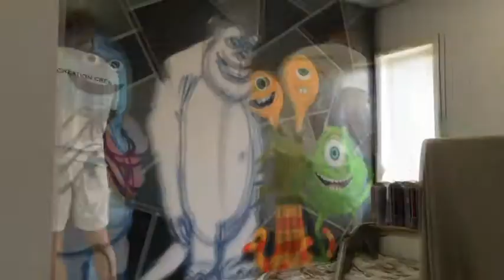Monsters Inc Bedroom | Mural Project | Urban Art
A mural featuring the popular kid’s animation characters of Pixar's Monster Inc, an absolute pleasure to paint.View our complete mural portfolio